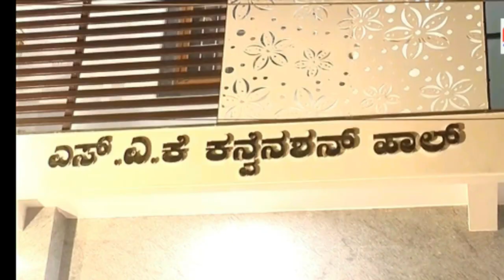Lakkad Bhagga Ko Berahmi Se Mara Gaya !